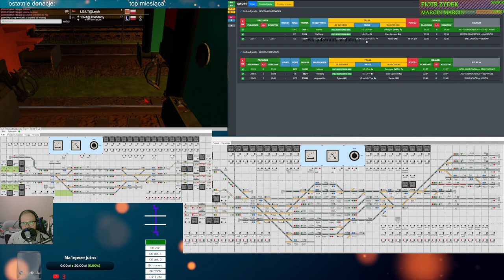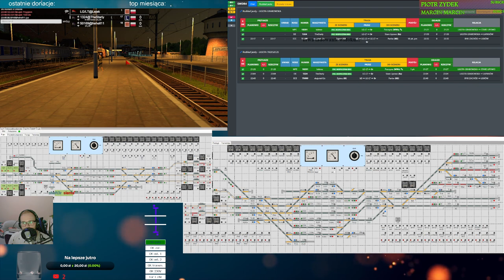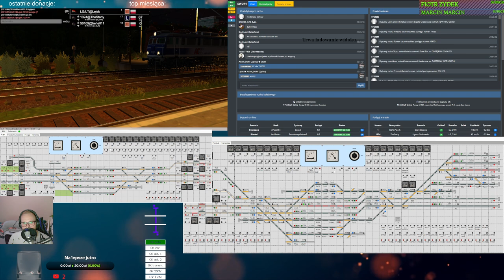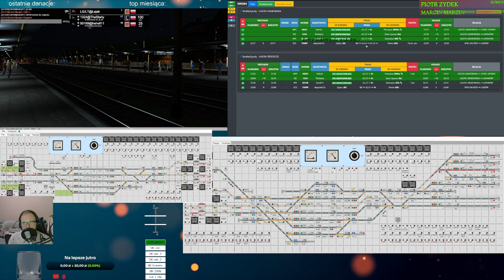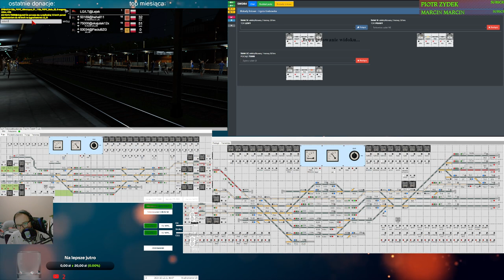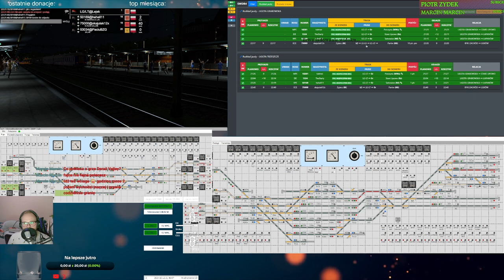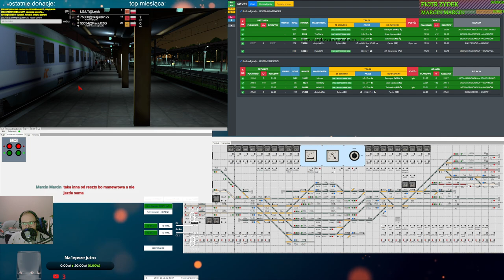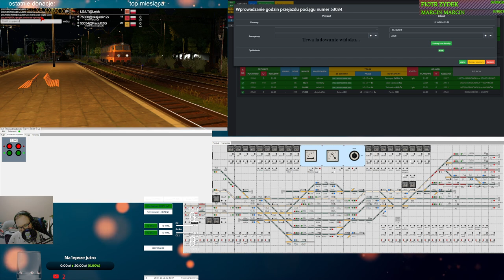Train Driver 2 #221 dyżurny ruchu na stacji Ligota Grabowska (cz.2/3)